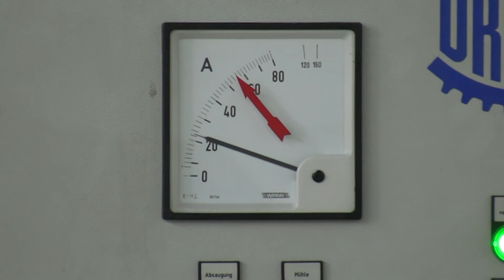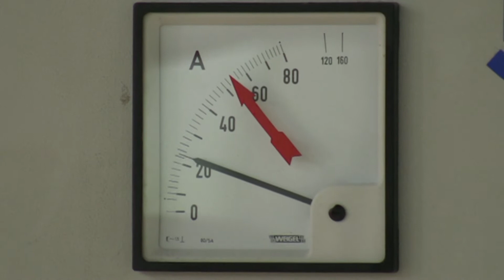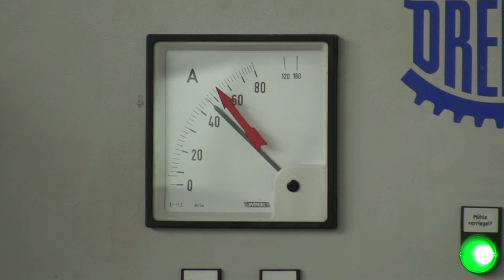DREHER S 34/52 SRV Brocken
Zerkleinern von Anfahrbutzen mit einer DREHER Schneidmühle 34/52 SRV
Recycling Lumbs with a DREHER Granulator S 34/52 SRV